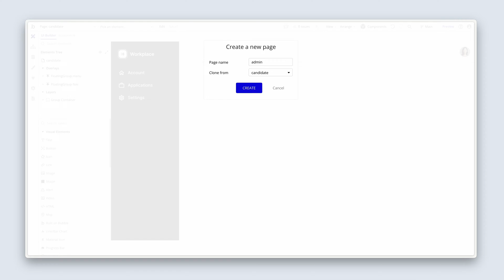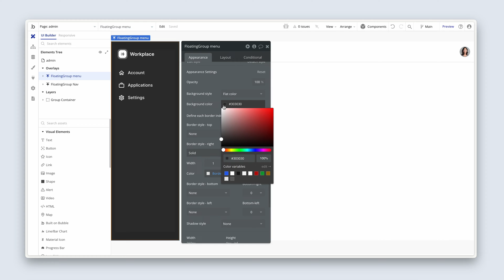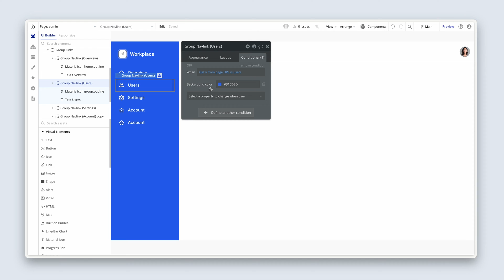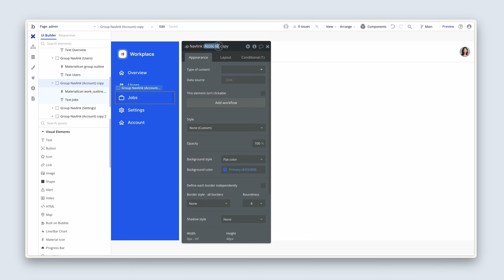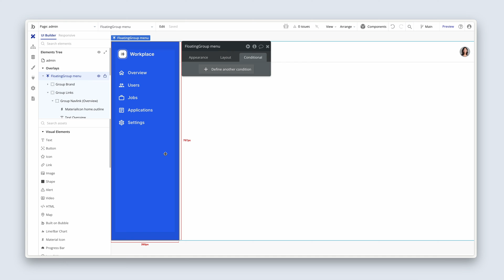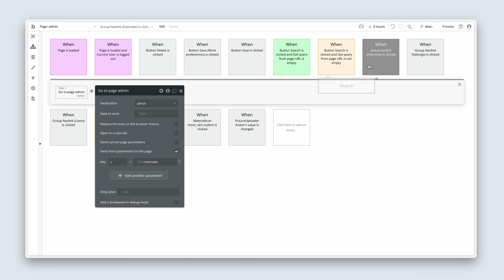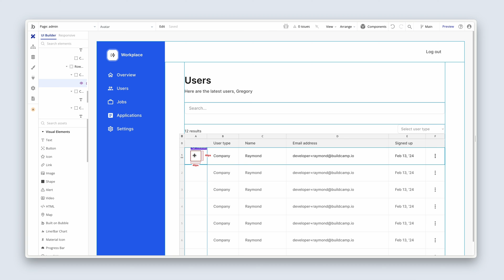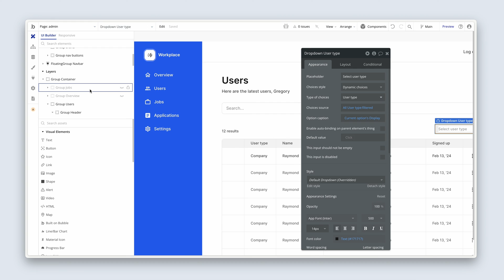Dashboard navigation: Getting started with Bubble (8.2)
Section 8 (Lesson 2/10): In this short lesson, we’ll clone the candidate dashboard and then refactor the existing designs for the admin dashboard.

We’ll adapt some menu items and update the relevant workflows so that we can navigate the internal views correctly.